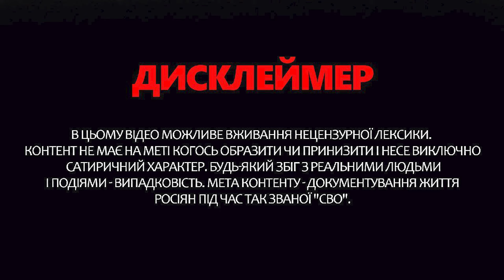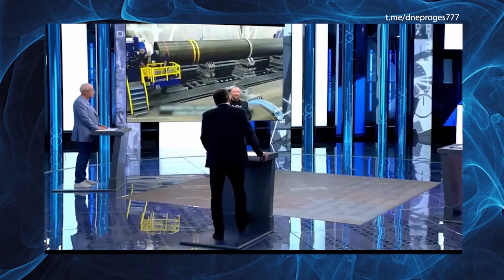Просто ЗАРАЗ! Симоньян ЖОРСТКО СПАЛИЛАСЯ! Пєсков СТЕЛИТЬ СОЛОМКУ для ...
В Бєлгороді зранку пролунала серія вибухів, в деяких частинах міста здійнявся вогонь. Найцікавіше, що місцевих це влаштовує і ніхто не просить Путіна це припинити. А тим часом на російському телебаченні про вплив медіа заговорила Маргарита Симоньян, вона вважає, що з промиванням мізків російські медіа справляються на відмінно навіть без впливу спецслужб. Своєю чергою прессекретар Путіна Пєсков все ще намагається заспокоїти публіку заявами про те, що якщо Захід все ж дозволить Україні бити далекобійною зброєю по РФ, то в Кремлі на це знайдеться відповідь. Детальніше про це і не тільки – дивіться у відео.